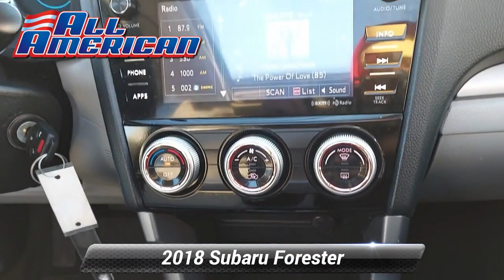Certified 2018 Subaru Forester Premium Awd, Old Bridge, NJ US4645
[RLVID:32547:2b089211dfb2c844:4db70bc525eb904f:1]